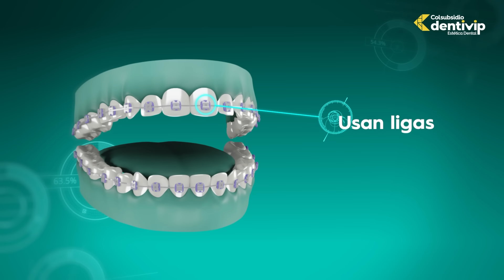Ortodoncia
Cuidamos la salud de tu sonrisa y corregimos la posición de tus dientes con los tratamientos de ortodoncia que se adaptan a tus necesidades estéticas y de salud.